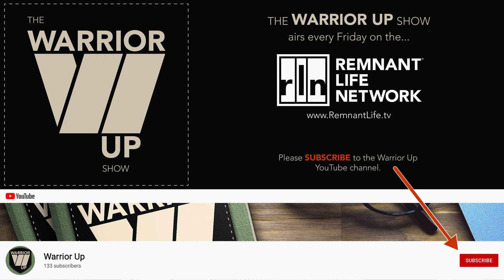E103: Dangers to the Warrior Within - Part 1 – The Warrior Up Show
Dangers to the Warrior Within - Part 1 – The Warrior Up Show – Season 1 – Episode 3

This first critical danger to the warrior within is "Elitism".  Although there are many dangers to any warrior from outside and within the warrior. We're focusing on 3 main and critical dangers in my opinion to warriors.  A warrior must be secure in who they are as a warrior to overcome these dangers.

every Friday.

Photo Credits (in intro sequence):
under the “Attribution-ShareAlike 4.0 International” license

Modifications have been made to colors, saturation, and color filters

By the following contributors/authors U.S. Department of Defense Current Photos, DVIDSHUB, Fayez, Giulia Forsythe, Ninian Reid, Lauryn, bottled_void, therilesyouknow, Nana B Agyei, Nenad Stojkovic, Skeyndor, ○○ Betho ••, Gerald Gabernig, ermadz x